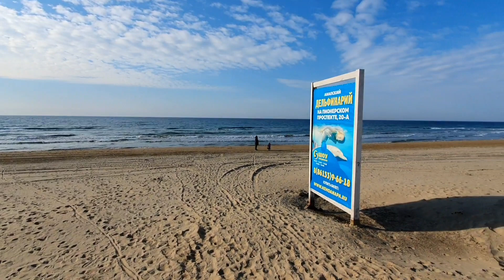ДЖЕМЕТЕ. ПЕРВЫЙ ПРОЕЗД - ЖАРА - ХОТЯ ЗИМА - ПОГОДА 14.12.2020